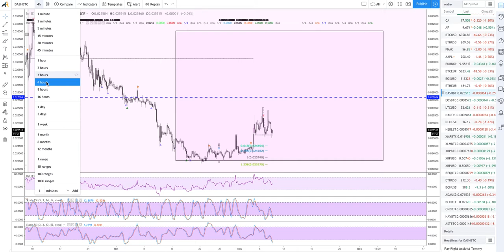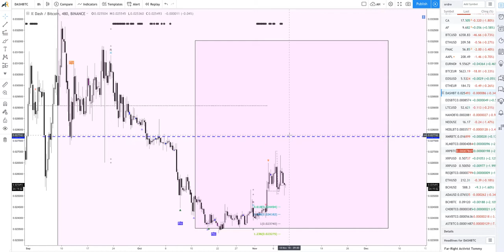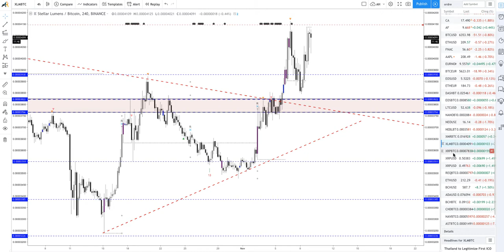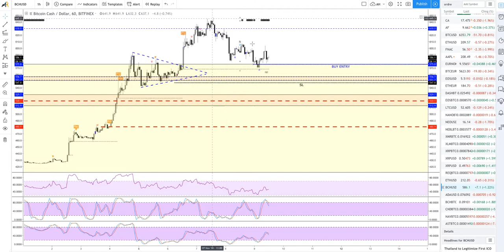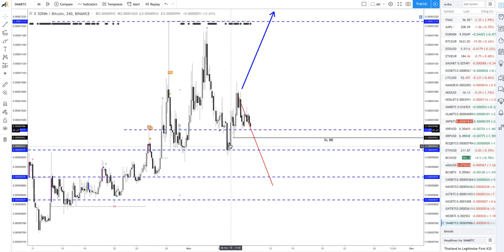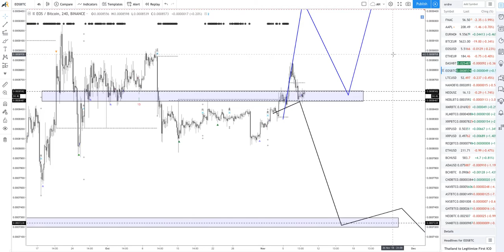[Market_Reader] Topo Crypto 9 nov: Vous reprendriez bien une correction?